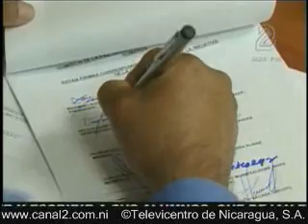Incluyen en Agenda parlamentaria el Proyecto de Ley de Amnistía; 4 Feb 10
La Ley podría discutirse en plenario la próxima semana.